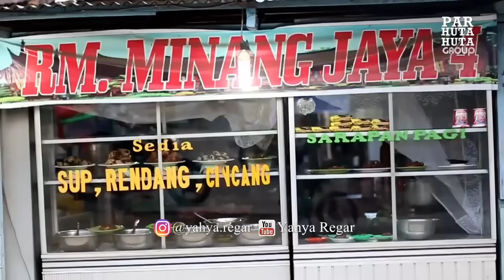Lawak viral asli bikin ngakak! MEDAN vs MINANG "PARKOPERASI"